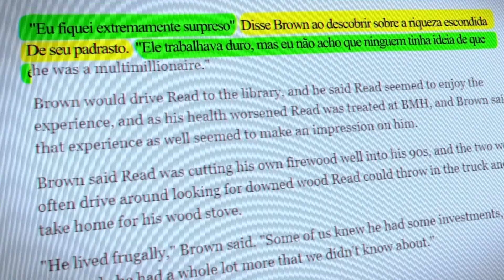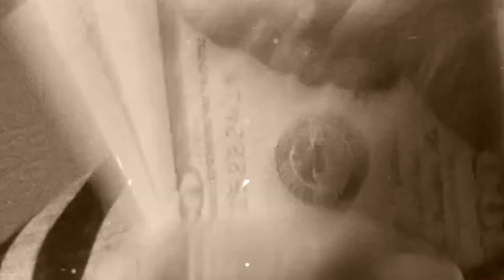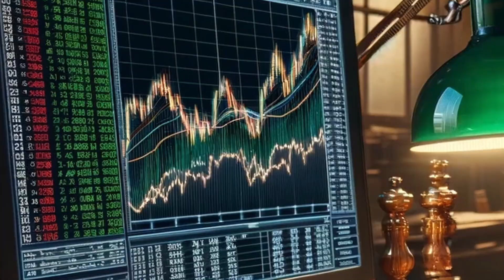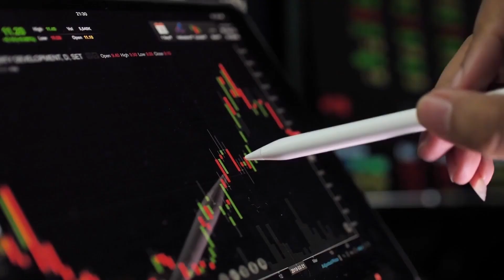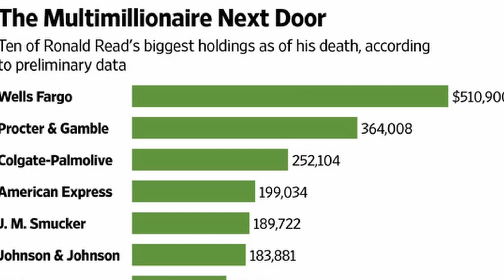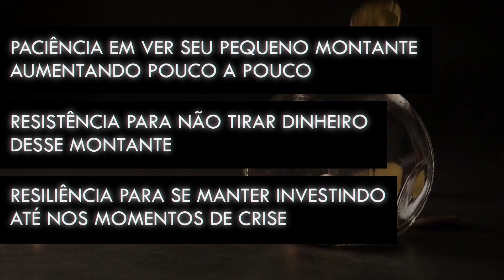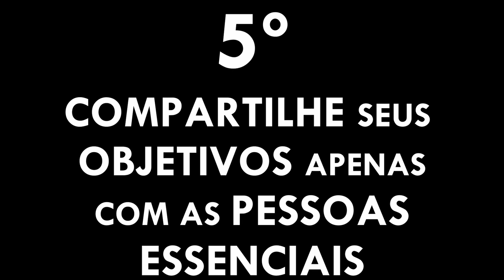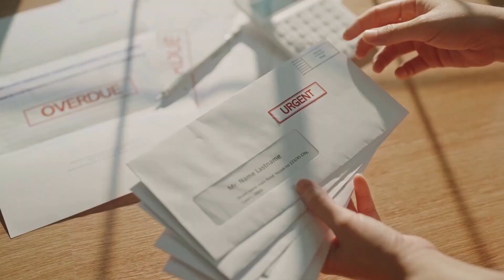COMO UM ZELADOR GUARDOU UM TESOURO? | Ronald Read: O Segredo do Zelador Milionário Revelado